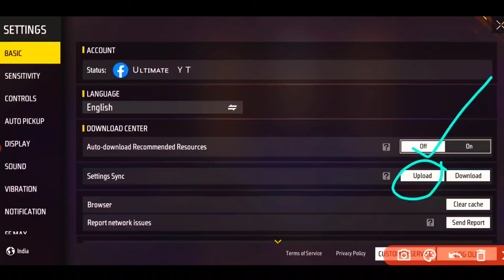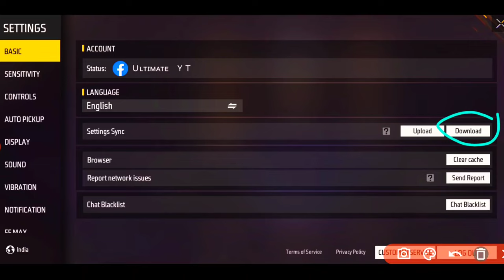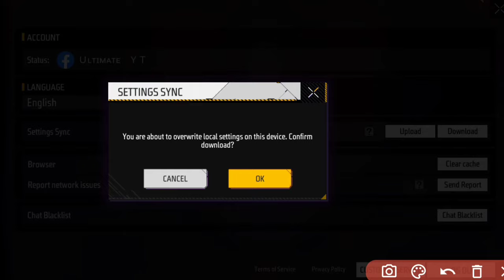How To Save Settings In Free Fire || Free Fire Setting Save Kaise Kare | How To Save Control Setting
🧿 QUERIES SOLVED:►

how to save custom hud in free fire after deleting,
ff setting
free fire max setting
fifa setting